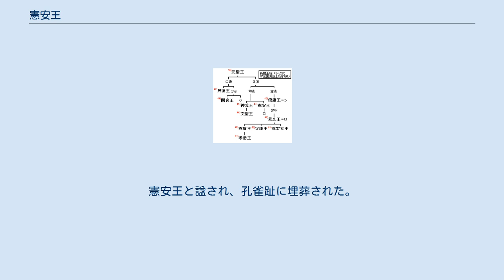憲安王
憲安王（けんあんおう、生年不詳 – 861年3月14日）は新羅の第47代の王（在位：857年 - 861年）であり、姓は金、諱は誼靖（ぎせい）、『三国史記』新羅本紀・憲安王紀の分注では祐靖ともいう。
第45代神武王の異母弟であり、父は上大等の金均貞、母は大阿飡（5等官）の金忠恭の娘の照明夫人。
王妃については不明。
857年9月に先代の文聖王が死去し、遺詔に拠って王位に就いた。
 858年には4月の晩霜、5月から7月にかけての干害という天候不順に見舞われ、859年春には穀物が高騰し、国民が餓えることとなった。
救済のために王は各地に使者を派遣し、穀物を振る舞った。
同年4月には堤防の修築を行ない農業振興に努めた。
 860年9月、群臣との宴の際に王族の金膺廉（後の景文王）の有徳を見出し、長女を降嫁させた。
その3ヵ月後、在位5年目の861年1月に病に倒れ、後を継がせる男子がなかったために娘婿の金膺廉を王位に就けるように遺言して、1月29日に死去した。
憲安王と諡され、孔雀趾に埋葬された。
その王陵には、慶尚北道慶州市西岳洞の史跡第179号が比定されている。
 ^ 『三国遺事』王暦では、昕明夫人とする。